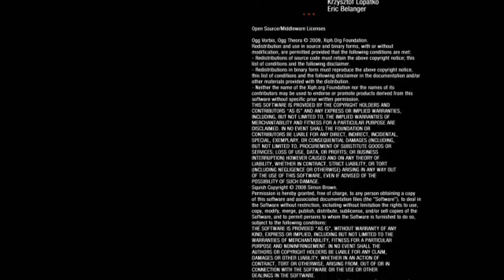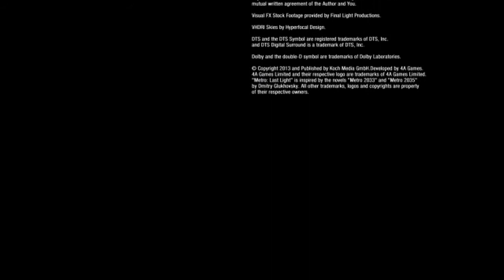Metro last light bonne fin SPOILER (FR)